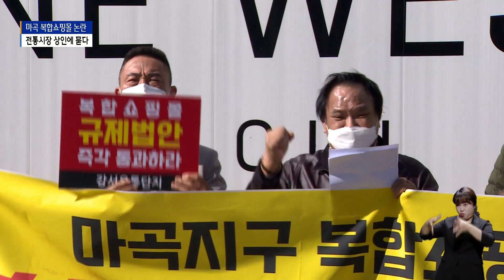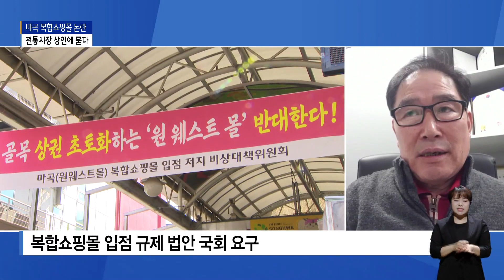[화상연결] 마곡 복합쇼핑몰 논란 핵심과 상인 입장은?_SK broadband 서울뉴스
[앵커멘트]

마곡지구 등 강서구에 건립 중인
여러 대규모 복합쇼핑몰을 두고
전통시장 상인들의 반발이 커지고 있습니다.
이 사안, 앞서 보신 리포트뿐 아니라
저희가 지속적으로 보도해드리고 있는데,
전통시장 상인과 좀 더 자세한 이야기
나눠보는 시간 갖겠습니다.
마곡 복합쇼핑몰 저지 비상대책위원회
공동위원장직을 맡고 있는
조상현 방신전통시장 조합장 화상연결돼 있습니다.

[기사내용]

질문1. 저희가 여러 차례 보도를 통해서
시청자분들에게 전해드린 바 있지만
다시 한번 마곡 복합쇼핑몰 건립을 왜 반대하는지
그 근본적인 이유부터 좀 여쭤보겠습니다.

질문2. 네, 그런의미에서 첫 기자회견은
복합쇼핑몰 공사현장에서 진행하셨고,
두 번째 기자회견은 강서구청 앞에서 열렸습니다.
구청을 강하게 비판했는데 구체적으로
어떤 이유 때문인가요?

질문3. 이달 중순쯤 노현송 강서구청장과 만나
여러 이야기를 나눌 예정이라고 들었습니다.
이 자리에서 어떤 대안을 요구할 계획인가요?

질문4. 이미 공사가 시작됐기 때문에
이를 저지하는 움직임은 쉽지 않을 것으로 보입니다.
앞으로의 비대위 계획에 대해서도 알려주시죠.

여기까지 이야기 나누겠습니다.
조상현 마곡 복합쇼핑몰 저지 공동비대위원장이었습니다.

(영상촬영ㅣ신승재 기자)
(영상편집ㅣ김웅수 기자)